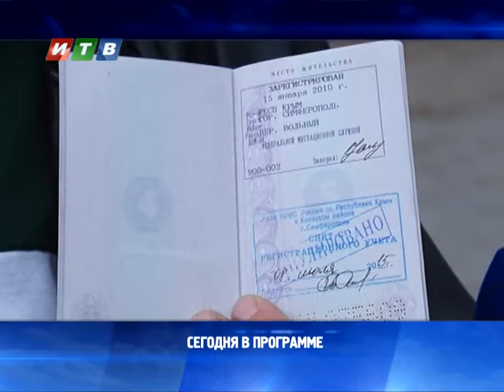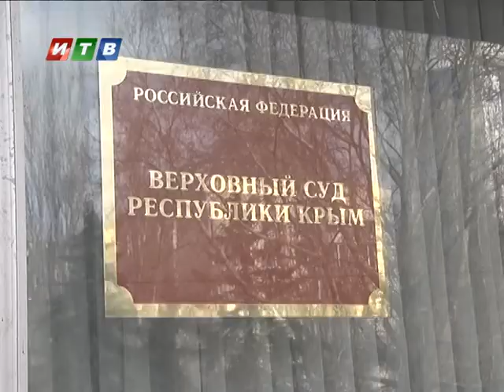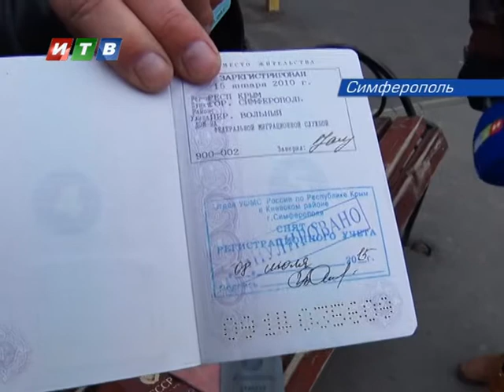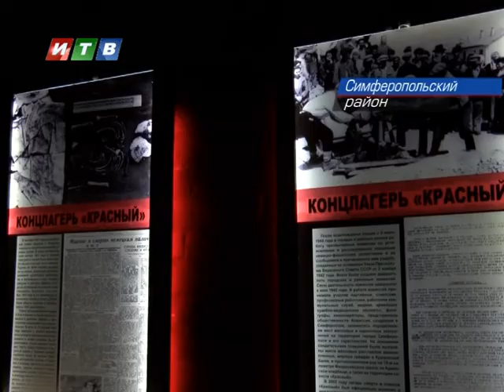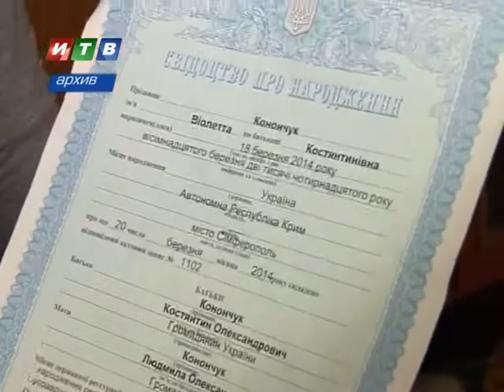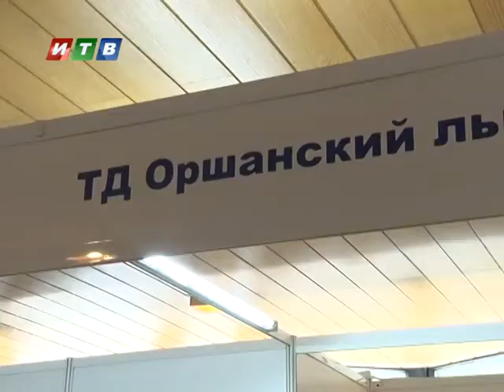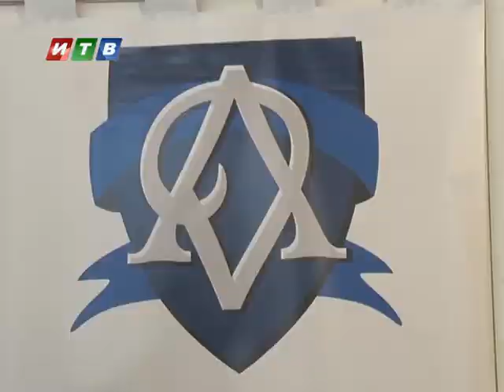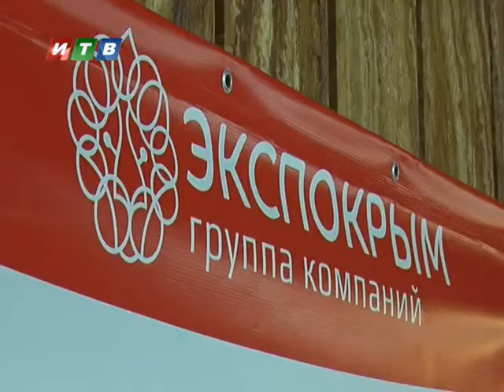Наши новости от 18 03 2016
Несчастный случай в пригороде Симферополя. По предварительным данным один человек погиб, двое травмированы.
Остаться без паспорта и прописки в одночасье. Можно ли доказать, что вы являетесь гражданином Российской Федерации.
Главный прокурор Крыма Наталья Поклонская в свой выходной день пообщалась с журналистами.
Родилась первой в уже Российском Крыму. Свои два года отмечает уже известная крымчанка Виолета Конончук.